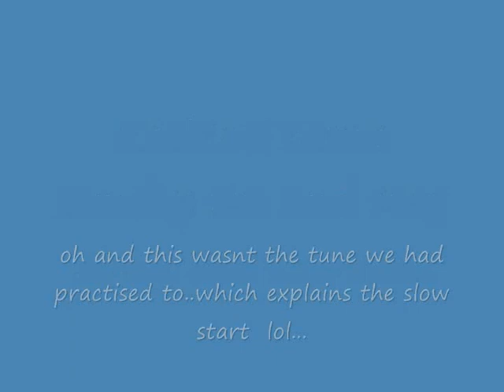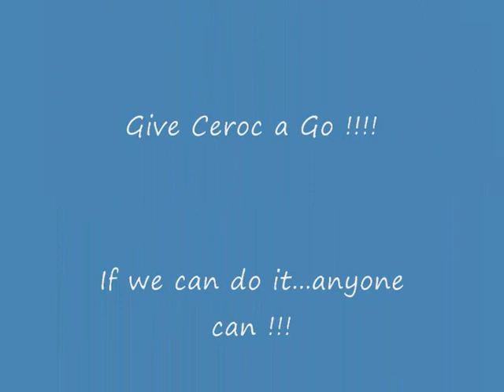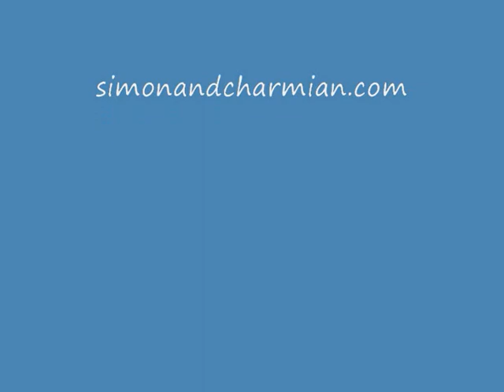Simon and Charmian Ceroc Demo in katikati.wmv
We went over to Katikati to be part of a world of dance expo where lots of dance groups and clubs got together to do short showcases of their styles. We started the same way as in a previous dance lesson ( see previous video) and then added some other moves. What a shock when the music started and we realised that we had been practising to the same song but a completely different arangement. But hey It came out ok I think. We didnt have time even to think about it. The stage was quite small as well so we could'nt do many moves that covered much ground. It was fun though and we had a good laugh afterwards..A Jordan and Tatania we are not but then they are pretty unique..
We dance at the Fusion Studio in Tauranga which is run by the amazing Paulina Tarry